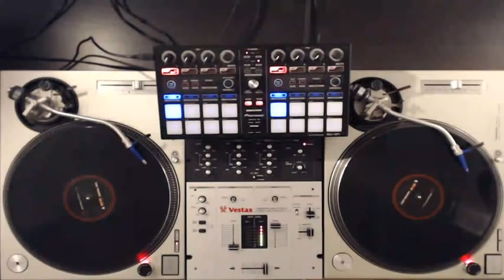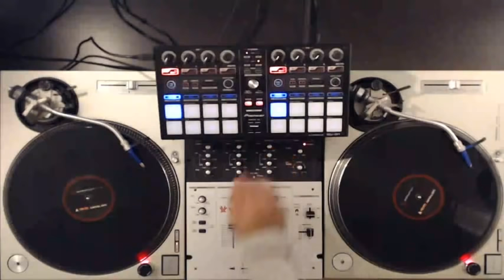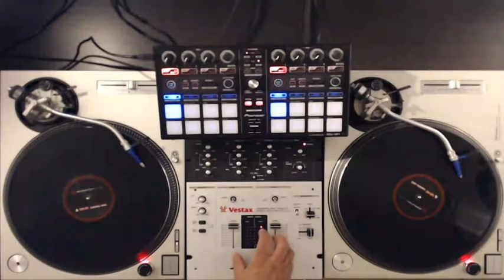Hip Hop Classics🔥 | 2000s 90s RnB Rap Old School Mixtape | DJ SkyWalker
Livestream | Every Sunday
RnB Rap Old School New School LiveMix vom 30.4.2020
DJ SkyWalker jetzt auch als Artist KINKO 069 in der DeutschRap Szene. Eigene Produktion mit meinem Sohn Cel.iO Beats. Über euren Support würden wir uns freuen. Auch wenn Ihr DeutschRap nicht feiert, gönnt uns ein Abo💪🏼.

DJ SkyWalker now also as artist KINKO 069 in the GermanRap scene. Own production with my son Cel.iO Beats. We look forward to your support. Even if you don't like GermanRap, grant us a subscription💪🏼.